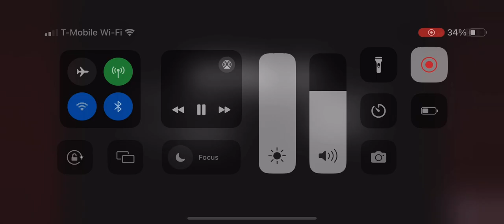The Kevin McLeod scene from BFDIA 12